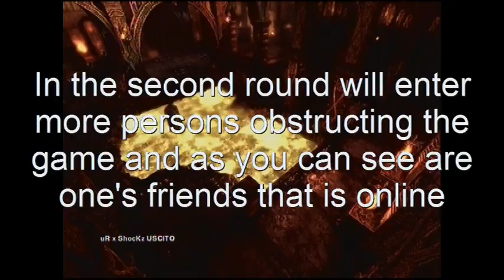FORZANAPOLI VS TOXSiCK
Match ID:
10748388